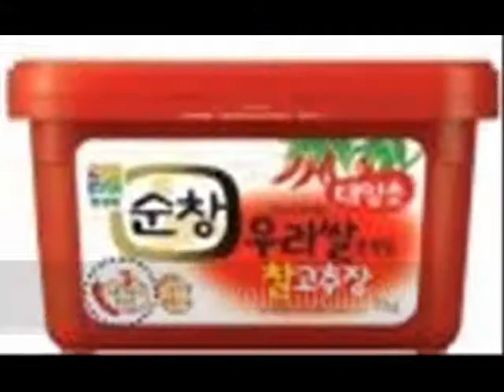Comida Coreana: Bibimbap con Verduras y Atún (Sin Ajo, Rápido y Fácil)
Esta receta de "Cheso Chamchi Bibimbap (arroz mezclado con verduras y atún)" es para una persona y puede preparar en diez minutos con gochujang (pasta picante de chiles corena).

Corrección: Chungjungwon → Chungjungone